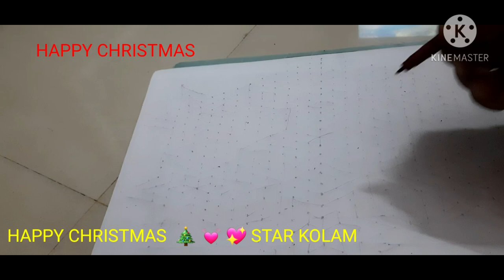HAPPY CHRISTMAS 🎄 💓 💖 STAR KOLAM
STAR KOLAM